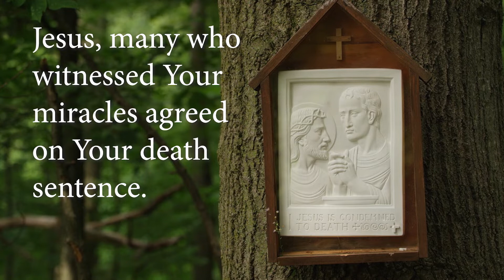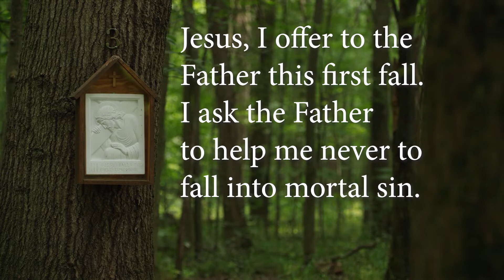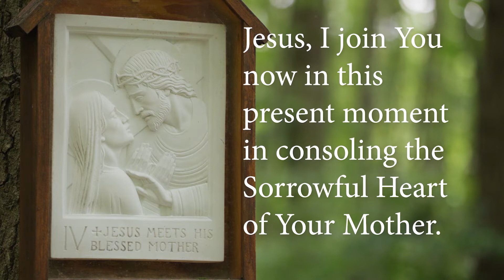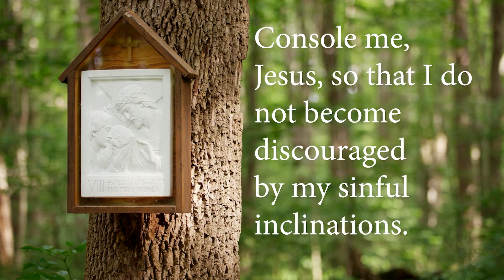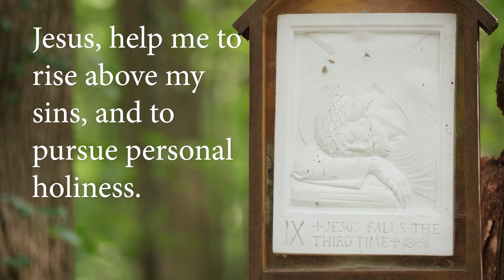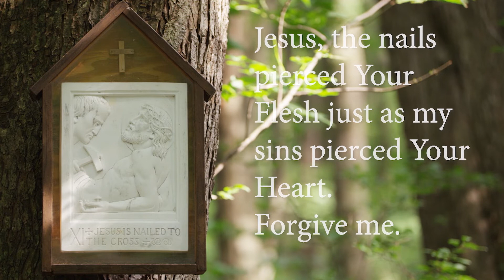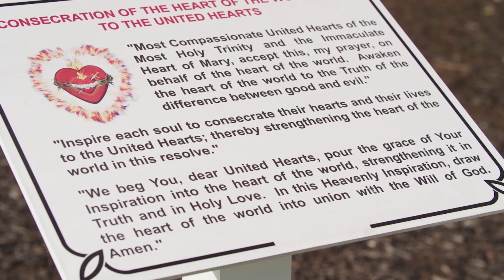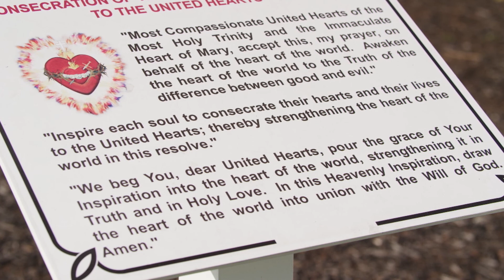8min Way of the Cross at Maranatha Spring and Shrine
8min Way of the Cross at Maranatha Spring and Shrine - Home of Holy Love Ministries